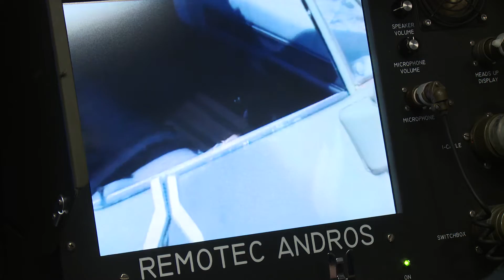Dona Ana County Bomb Squad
August proved to be a busy month for the Doña Ana County Bomb Squad as they respond each time without hesitation to calls of concern. They allowed for CLCTV to observe a training session, and explained why it is so important for the public to give them room to work.